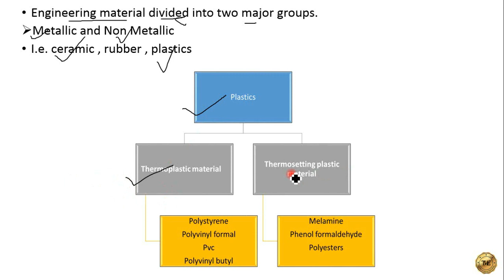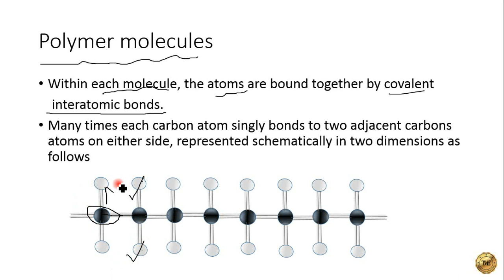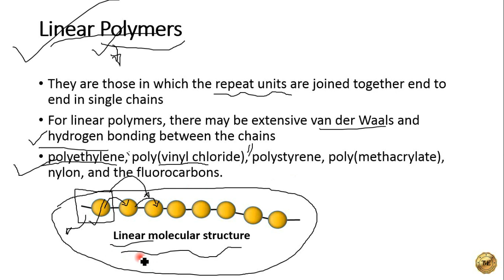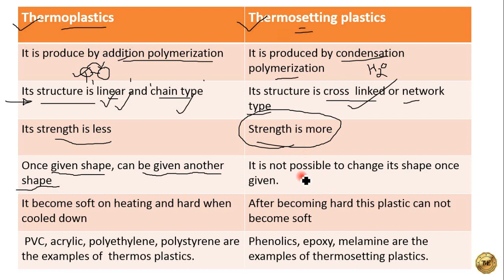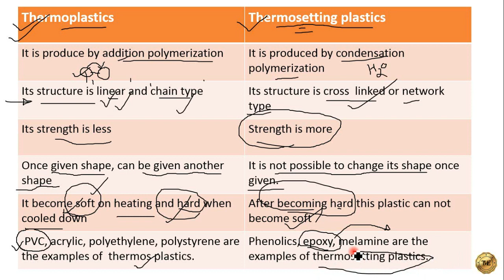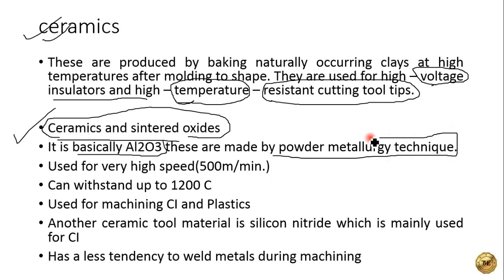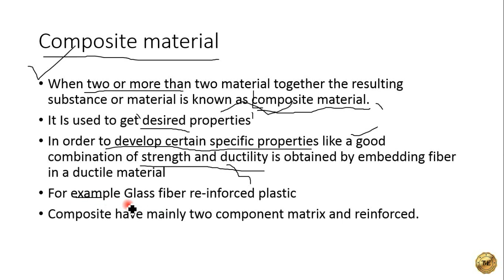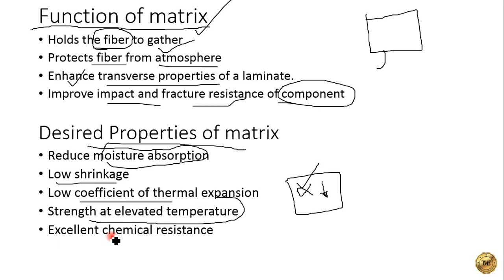Plastic | ceramic | Polymers | Composite Engineering Materials | Material Science | GTU | GATE | RTO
Advt.No.128/2019-20
Advt.No. 129/2019-20